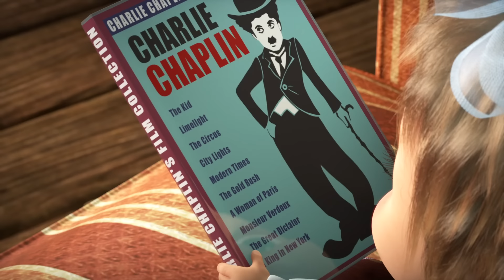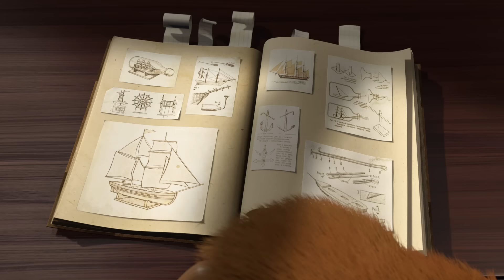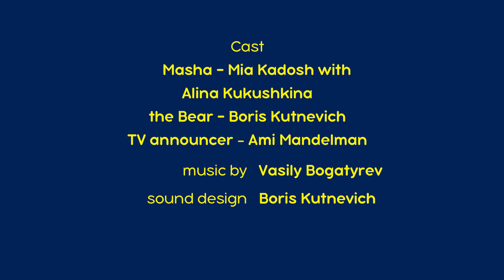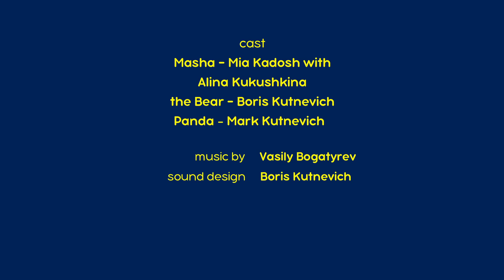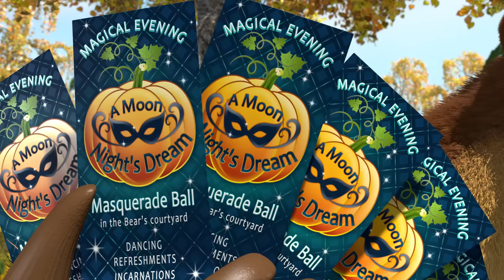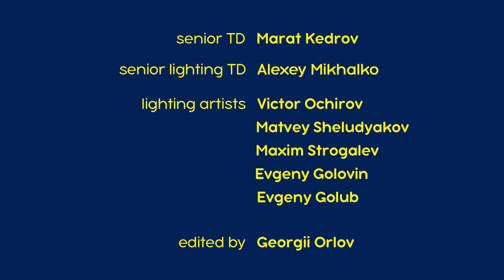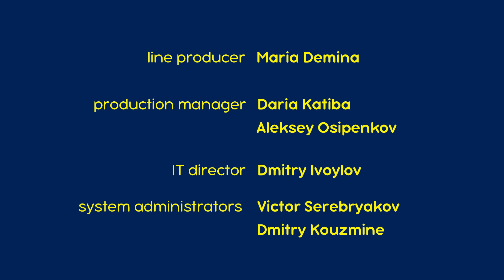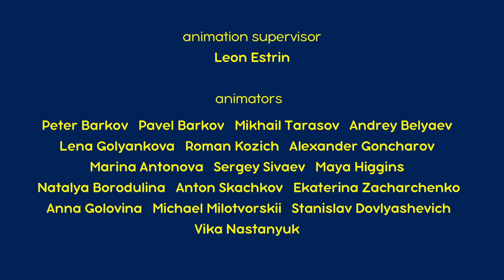מאשה והדוב 🎩✨ מי אני 👱‍♀️🐻 אסופת סרטים צויירים 📺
👱‍♀️☀️ פריחה אדירה 👨‍🔬🐻 (פרק 96) ⭐️ החדש הפרק את ראה!

🎨👩‍🍳 מאשה והדוב 🎩✨ מי אני  👱‍♀️🐻
00:04 מי אני 👩‍🏫 (פרק 78)
06:44 דבר איתי בבקשה! ☎️ (פרק 9)
12:58 היום הראשון בבית הספר 🎒 (פרק 11)
19:12 החיים המתוקים 🍩 (פרק 33)
25:26 קדחת הריקוד 💃 (פרק 46)
31:40 איך הם נפגשו 🏡 (פרק 1)
37:50 חג היבול 🍊 (פרק 50)
44:25 לילה דוב 💤 (פרק 62)
50:45 שיפוצים 🔧 (פרק 26)
57:00 הציור המושלם 🎨 (פרק 27)

להירשם!